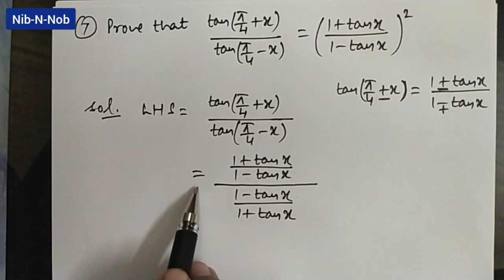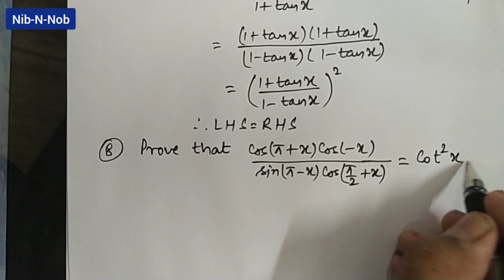10+1 Trigonometry-7 NCERTExcercise3.3 Part 1